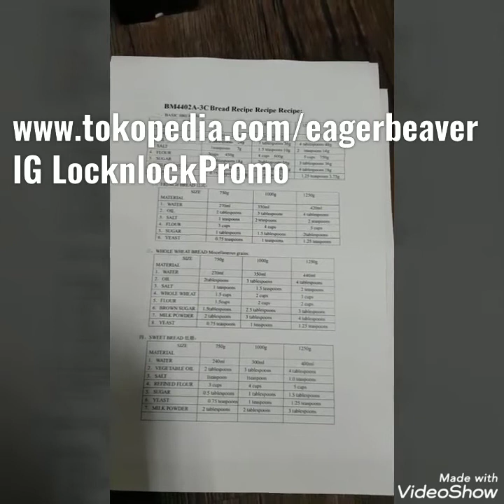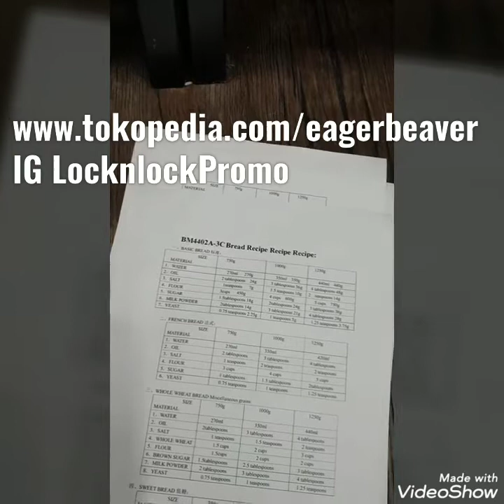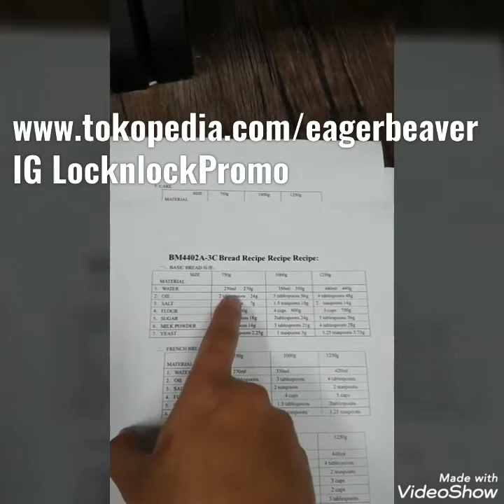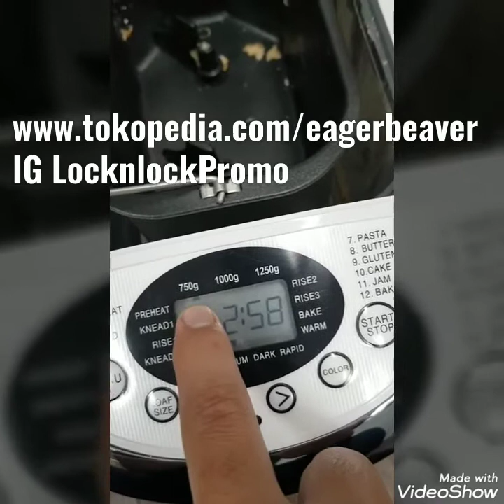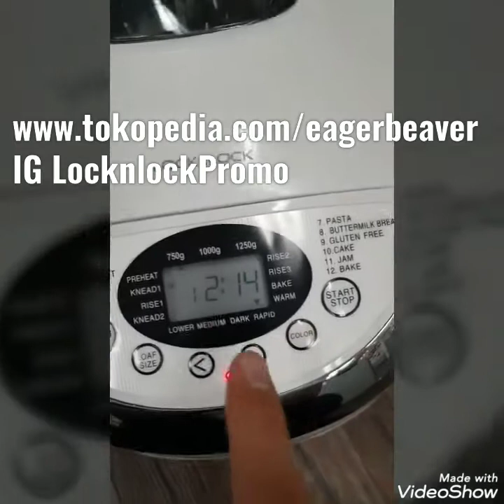Cara Penggunaan Breadmaker LOCK&LOCK - Membuat roti tinggal klik langsung jadi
Order :
Ig LocknlockPromo